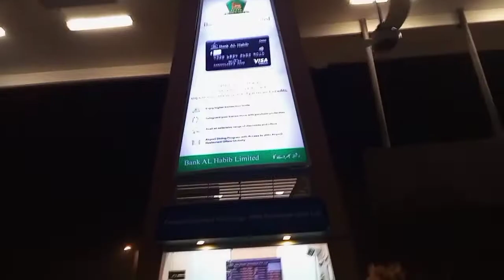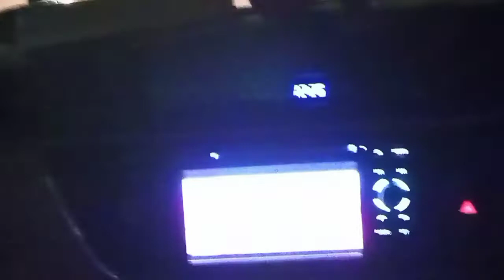Multan international Airport ملتان انٹرنشینل ایئر پورٹ